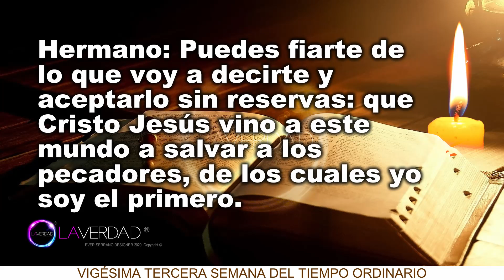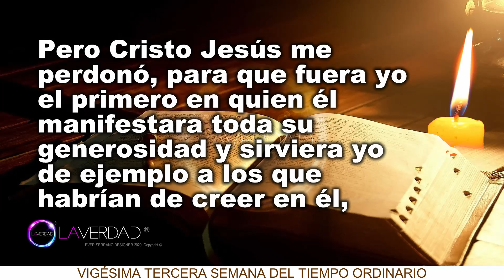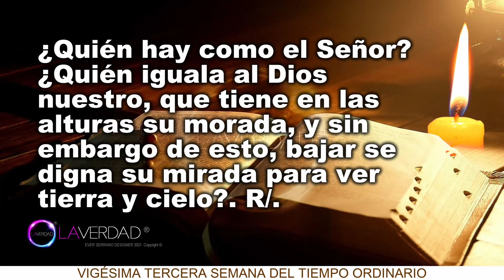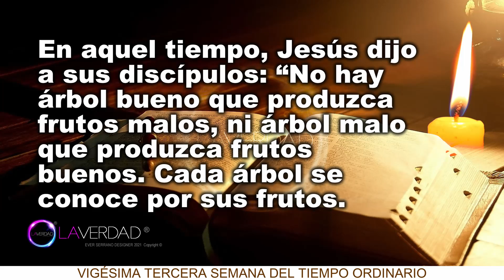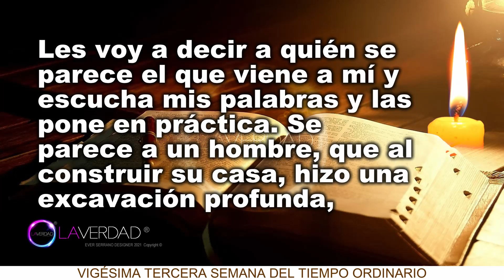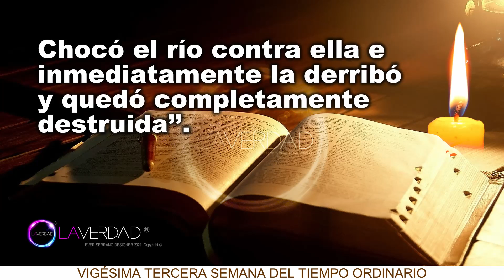EVANGELIO DE HOY SÁBADO 11 DE SEPTIEMBRE 2021. LUCAS 6, 43-49 / EVANGELIO 11 DE SEPTIEMBRE 2021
EVANGELIO Y LECTURAS DEL DÍA DE HOY SÁBADO 11 DE SEPTIEMBRE 2021. TIEMPO ORDINARIO. (Todas las Lecturas Completas en Sección de Comentarios. COMENTARIO FIJADO)
BIENVENIDOS!